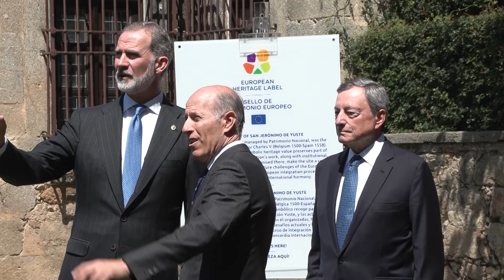Felipe VI apuesta por "valentía, solidaridad y compromiso" de la UE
El Rey Felipe VI ha defendido que ante los momentos "decisivos" actuales en los que se está "definiendo" el mundo y la Europa futura hay que aplicar "valentía, solidaridad y compromiso" para afrontar los "grandes desafíos", entre ellos una legislatura que "puede transformar el club comunitario, que va a suponer una reformulación de estrategias" en la UE.

(Fuente: Europa Press / Casa Real)